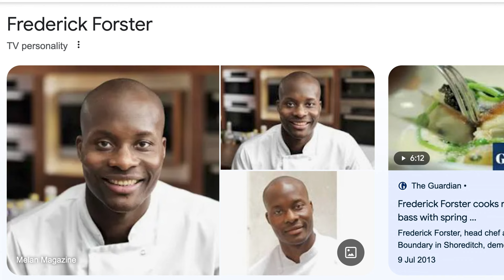Gordon Ramsay's RISE To Success, In Photo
Harry Borden is a portrait photographer from the UK who has photographed countless celebrities throughout his career and this channel is dedicated to highlighting some favourites.

This video we talk about Harry's four portrait photoshoots with Gordon Ramsay(@gordonramsay). Harry had four photoshoots with Gordon Ramsay over a 10 year period. The first photoshoot was in Ramsay's first restaurant. The second photoshoot was in a small diner, in which Gordon's son joined them. The third was at his house and the fourth was for BT.

Intro: 00:00
First Shoot: 00:14
Second Shoot: 02:40
Third Shoot: 04:05
Fourth Shoot: 06:23